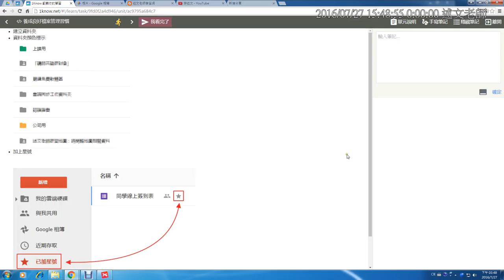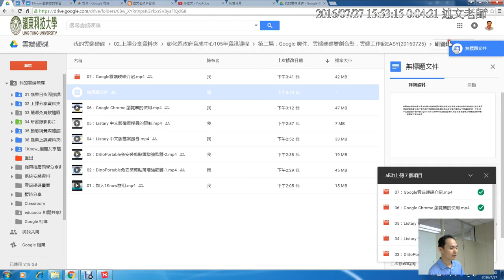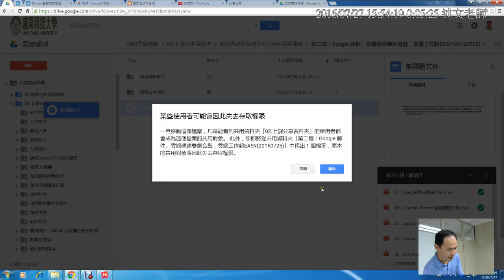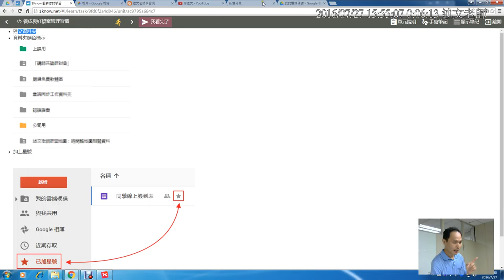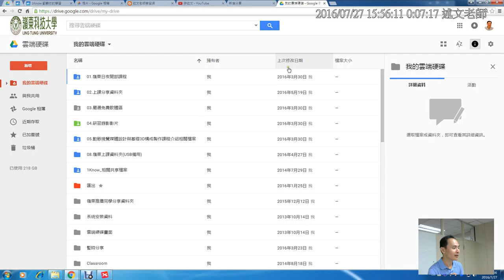08：Google雲端硬碟 養成良好檔案管理習慣